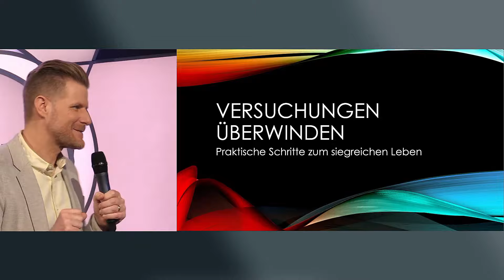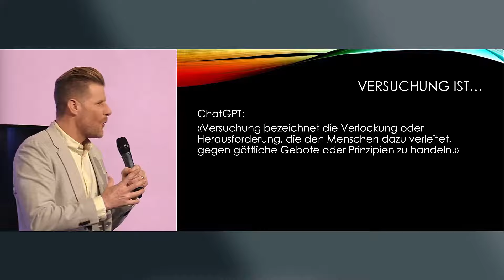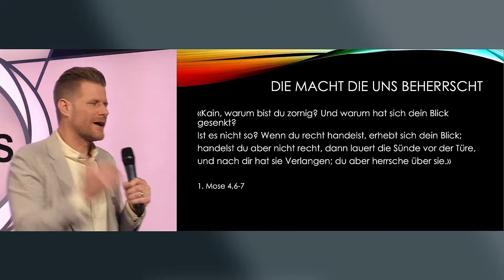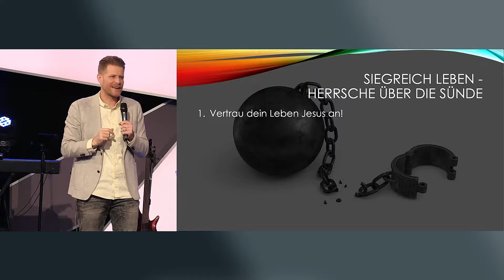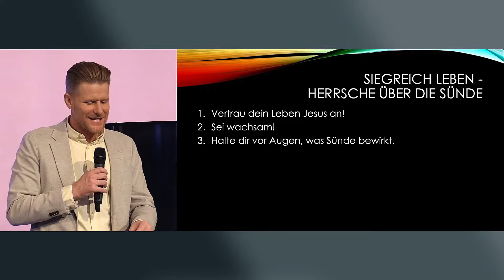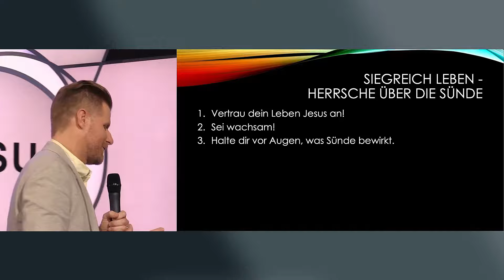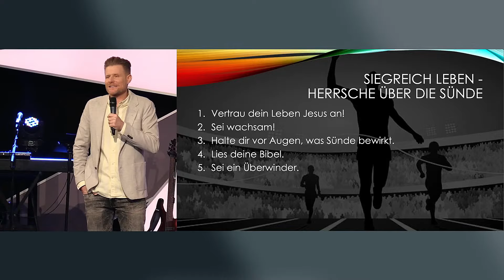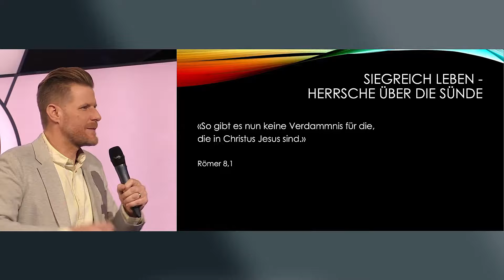Predigt - Wie man Versuchungen überwindet: Schritte zum siegreichen Leben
Gott hat uns Menschen dazu berufen, über die Sünde zu herrschen und siegreich zu leben. Und doch, wenn wir in diese Welt und ganz besonders auch in unser eigenes Leben schauen, bietet sich uns oft ein anderes Bild.

Warum tun wir Menschen immer wieder das, was wir eigentlich gar nicht tun wollen? In dieser Predigt rede ich über die Kraft der Sünde, wie wir sie überwinden und wie wir in unserem Alltag über sie herrschen können.